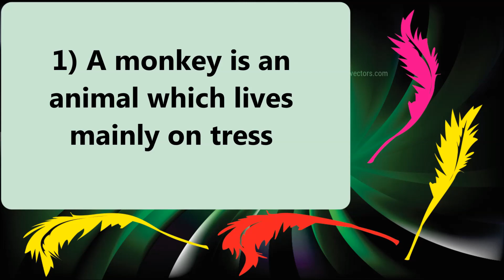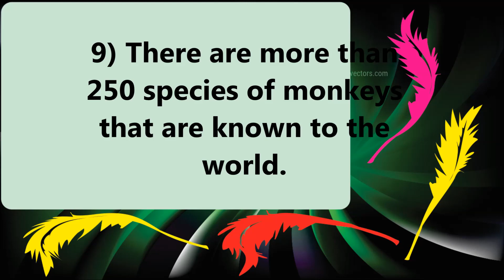10 Lines on Monkey in English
10 Lines on Monkey in English. Find here ten points on Monkey for LKG, UKG and Primary School Kids, Children and Students. These lines on Monkey are very easy and written using simple words in English.